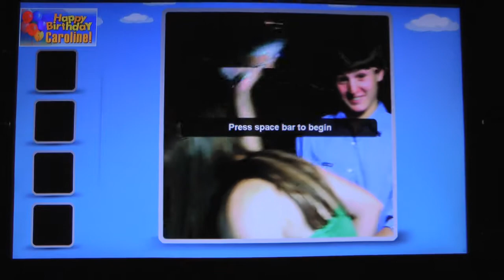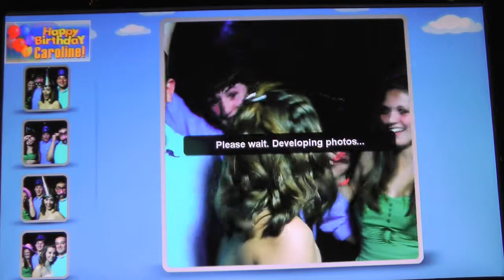Sparkbooth_3_Caroline_&_Crew.mp4